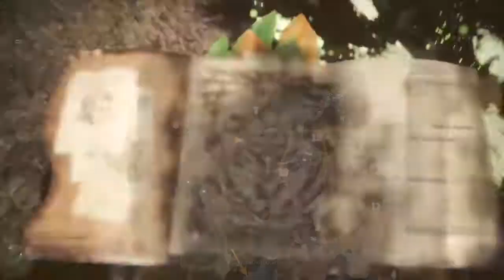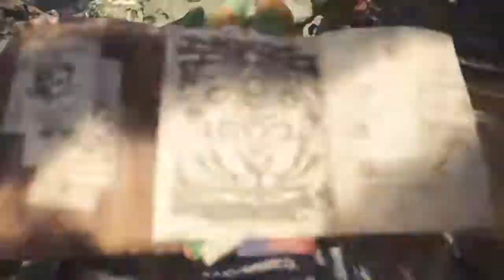Monster Hunter: World